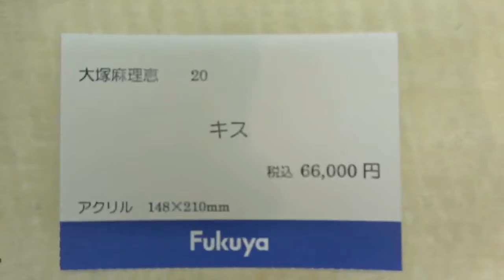EGC展福屋八丁堀本店：大塚麻理恵自身による作品解説：「キス」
大塚麻理恵：「キス」

福屋八丁堀本店7階美術画廊までお願いいたします。
電話：082－246－6111